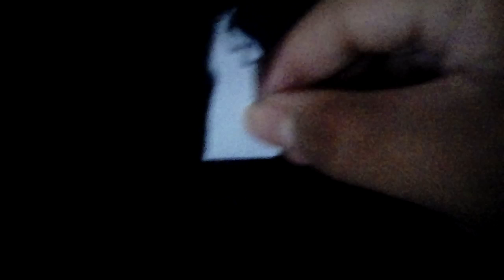The Clinton And Canton Movie Part 3113 (2019)